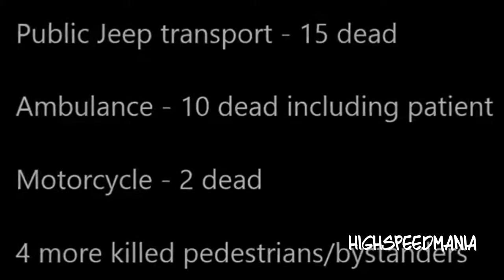Caught On Video Amazing Reality TV Video Footage Caught On Tape 2013 WORLDWIDE Worst Car Crashe